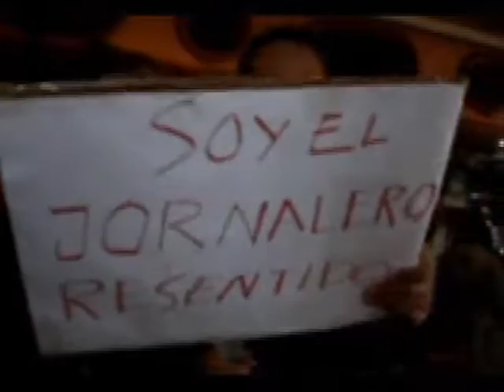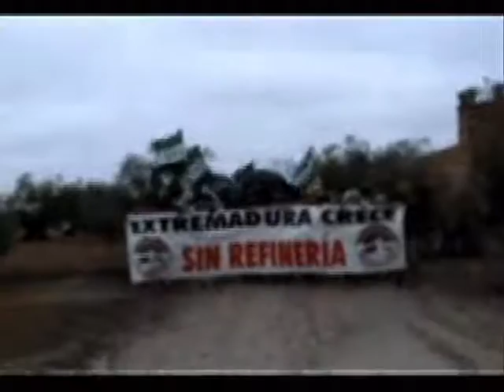La Toma de la finca 2ª parte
Capítulo 2. La Toma de la Sierra de San Jorge es un documento vivo no profesional que narra la ocupación pacífica de la finca extremeña en la que nunca se instalará una refinería de petróleo. La película está hecha con el corazón. Precisamente desde el corazón damos nuestro más sincero agradecimiento a la Plataforma Ciudadana Refinería No por liderar una lucha justa, pacífica y necesaria en estos tiempos que corren.
Los Púa Verde.